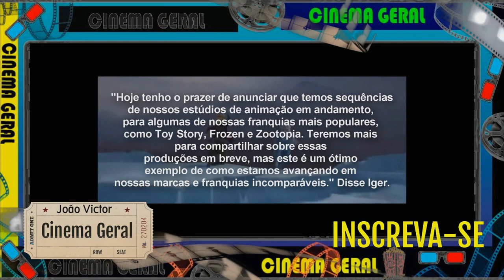Avisos Cinema Geral #143 Frozen 3 É Confirmado